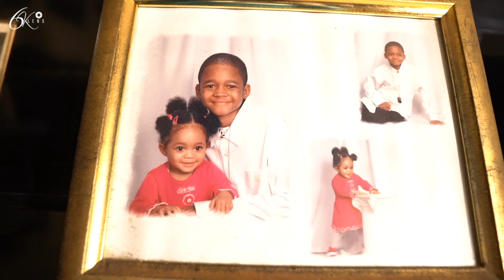Allstar Lee - PLATINUM KID Documentary [Trailer]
The official trailer for Allstar Lee's 'PLATINUM KID' Documentary!